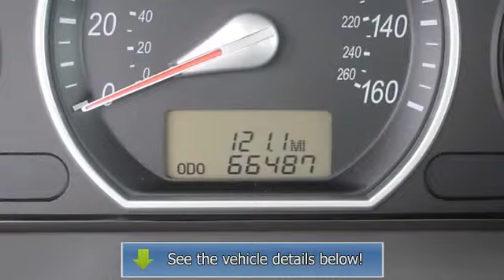2006 Hyundai Sonata - Southern Pride Auto Sales Inc.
1994 US Highway 64 East

For Sale: 2006 Hyundai Sonata
VIN: 5NPEU46F76H154004
Engine: V6
Drivetrain:
Transmission: Automatic
Mileage: NEW
Color: Gray (exterior) White (interior)

Features:
***OVER 150 VEHICLES IN STOCK*** Come visit one of the Triads Largest Used Car Inventories! QUICK RESPONSE TIME TO EMAIL QUESTIONS FREE Car Fax on every vehicle! Great Bank Financing with LOW Interest rates as well as GUARANTEED CREDIT APPROVAL!!! We look forward to working with you! Click Our Website Link to view additional pictures and information. Thank You for viewing our listings.